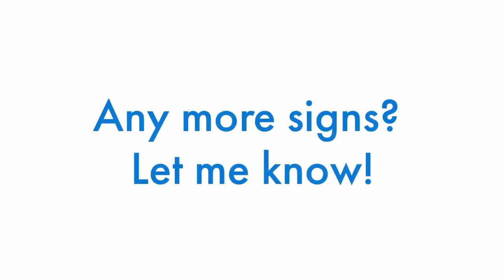Week 3: Squishy Circuit ASL Signs